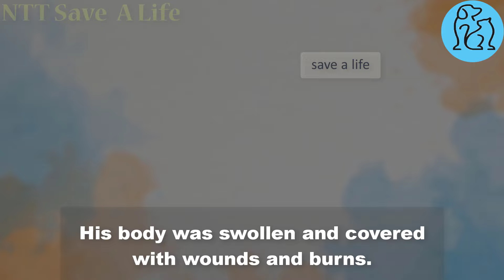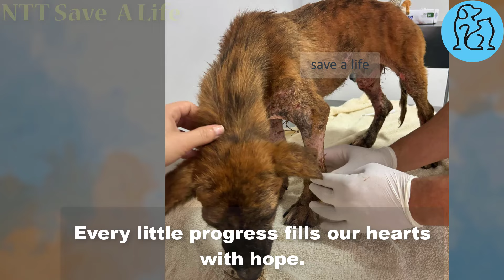He was so weak he couldn't stand up, his body was swollen and covered with wounds and burns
Abandoned puppy, boy named Pedrinho
We were there, he was covered with ants, so weak that he couldn't get up from his seat
His body was swollen and covered with wounds and burns.
Pedrinho had now been admitted to the clinic and would undergo tests.
He had suffered too much and we needed to keep him in the hospital now.
2
Pedrinho was fighting and had a chance, his skin was covere with wounds and ants were crawling all over his body.
Blood tests showed a very severe infection and severe anemia
He would probably needed a blood transfusion.
After several days of rescue, he was slowly improving
He was starting to eat and had more energy.
3
Pedrinho had had a bath and received a lot of love and care at the hospital
He had opened up more when receiving care.
It was a joy to see Pedrinho receiving so much love and care
Every little progress fills our hearts with hope.
Keep working hard to recover.
A bright future awaits him.
Pedrinho deserves all the love in the world.
He was our little angel.
4
Our Prince Pedrinho was on the rise
He was winning, thank God.
Sincere thanks to those who helped, thank you doctor
Through Pedrinho's story, we raise the issue of animal protection.
Educate young people from a young age about loving animals.
In this world, there is nothing truer than the love of a good dog. Dogs are wonderful friends and companions of humans.
A dog cannot think much about what it is doing. It just does what it feels is right. When you once had a wonderful dog, life without him becomes a lot emptier. Besides, there are many abandoned dogs in the world.